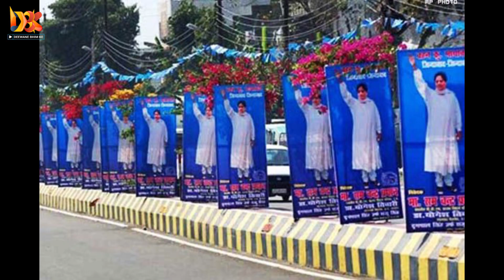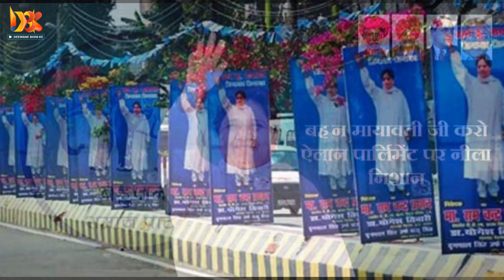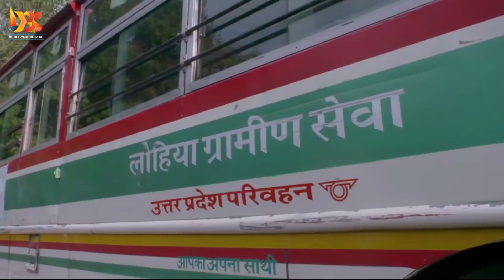New BSP Song | अबकी बहना को CM बनाना है | बहन मायावती जी का song | बहुजन समाज पार्टी - Mission 2022